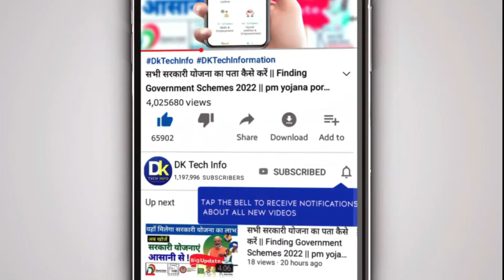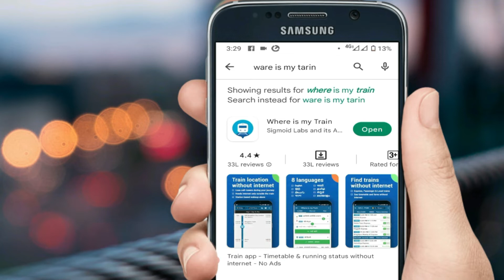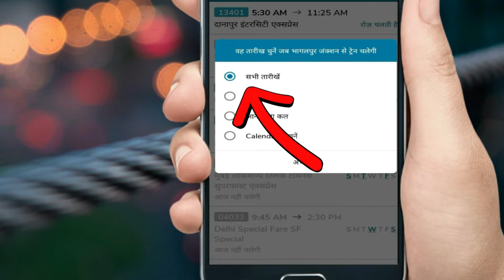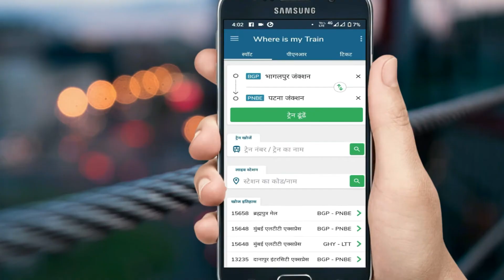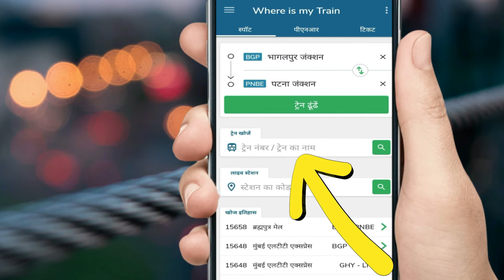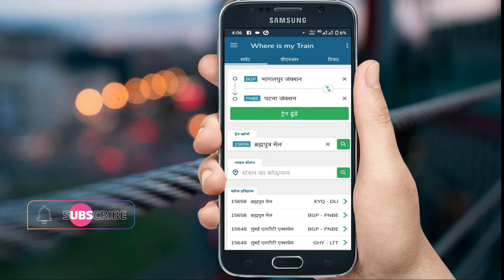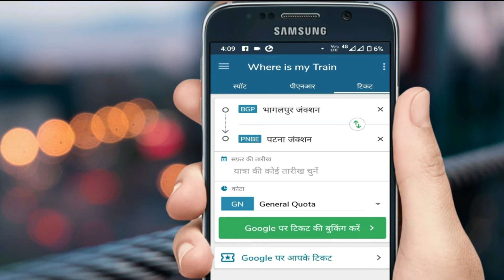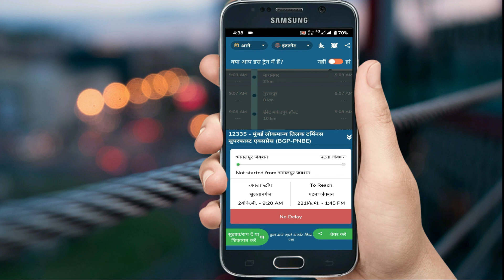Mobile se train kaise dekhen 2022 | Train time table, Train Location, irctc Ticket PNR Check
Hello dosto! is video me ham IRCTC Mobile se train kaise dekhen  2022 | Train time table, Train Location, irctc Ticket PNR Check se ticket kaise book kare 2022 |

➤वीडियो में जो भी Information दी जाती हैं, इसमें किसी भी तरह से मदद या शिकायत करना चाहें तो वीडियो के ComentBox में Coment जरूर करें | आपके हर Coment को हम Read करते हैं, ताकि हम अपने वीडियो को और ज्यादा improvement कर पाए |

➤Irctc Payment Deduct But Ticket not book 2022 | पैसा कट गया टिकट बुक नहीं हुआ | irctc refund Process~